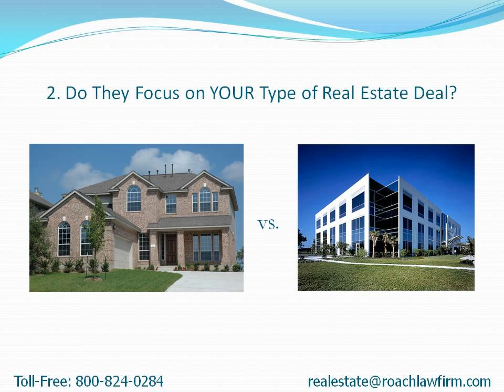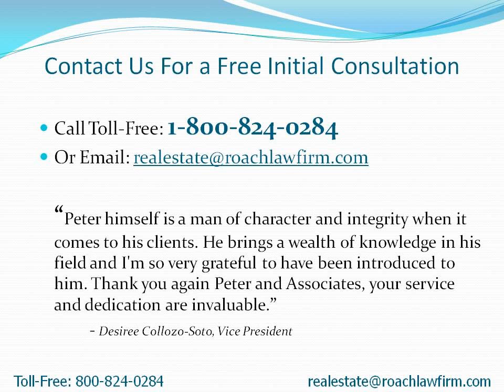Norwood Real Estate Attorney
- How to choose a Norwood real estate attorney to quickly close on your deal.